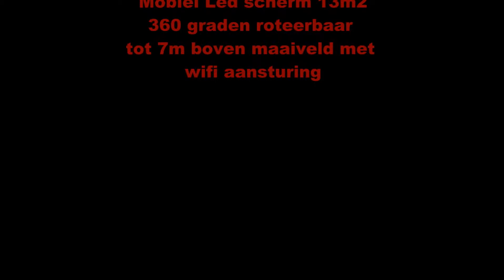Groot led scherm